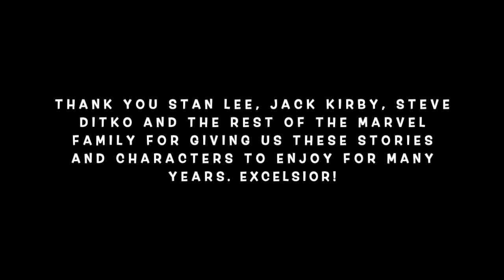J&L's Avenger-thon Part 3 (2020 Movie Marathon)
In this 3rd (and final) vlog from our period of self isolation myself and Laura finish our nearly week long MCU marathon.

This entry takes us from Dr Strange to Endgame and Far From Home.

It was a fun way to spend a week's quarantine and really added to the whole experience watching them back to back. A challenge not for the light hearted, there were a few moments throughout this where I thought about hanging it up. I'm glad we persevered.

James